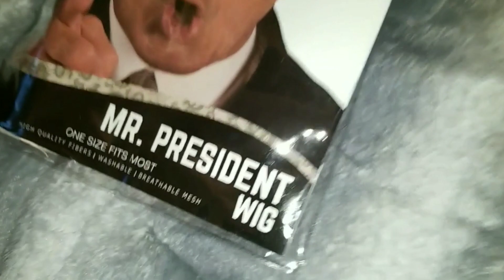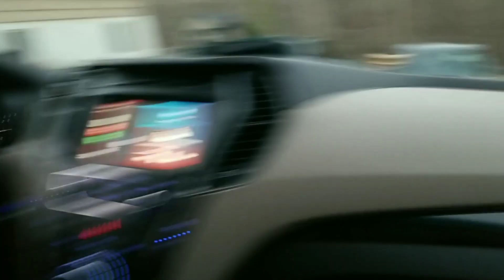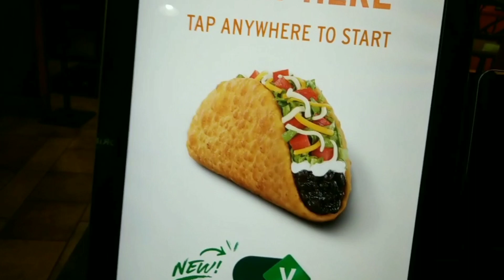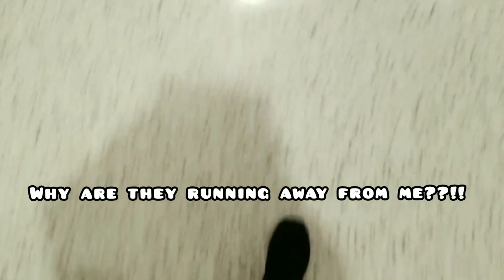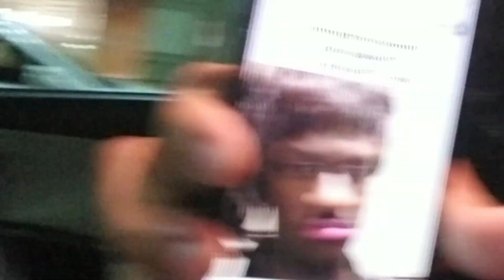I WORE AN UGLY TRUMP WIG IN PUBLIC | VLOG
I decided to wear a $4 Trump wig I got off of Ebay in public. Lol why??? cause why not!! For the record, I don't support Trump AT ALL!! the wig is just for fun!! Enjoy the video. :)